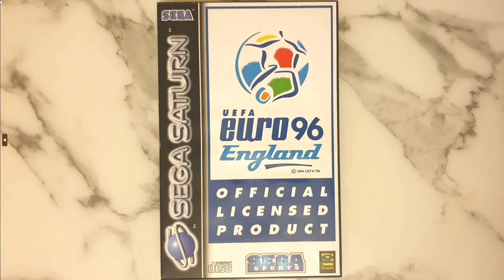Sega Saturn Game Collection Choice in 2024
Leave a comment for request videos for Sega Saturn content here please. I am interested to know what viewers would like to see in 2024 from the Saturn on this channel. As my collection for this system is still quite small and not much has been added since last year, recommendations for games to buy are also welcome.